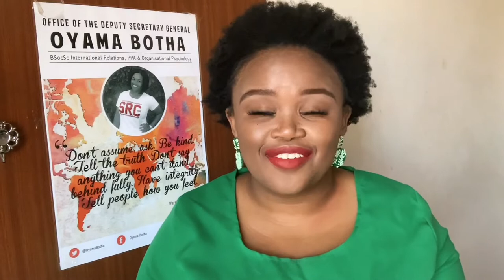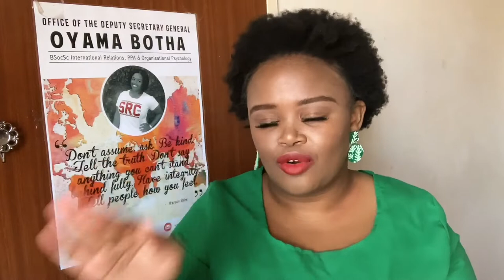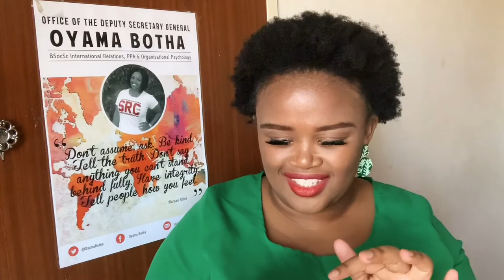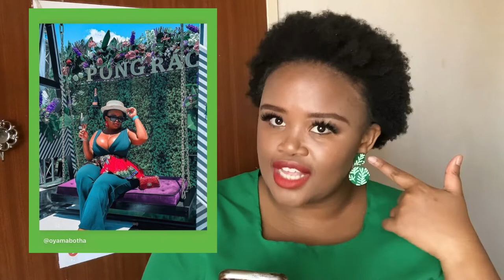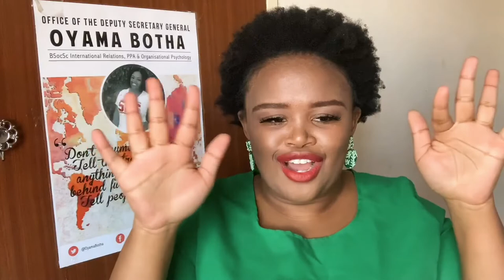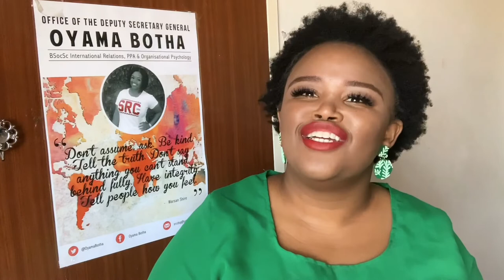20 GREEN OUTFITS for PLUS-SIZE CURVY GIRLS | How to Style Curvy Fashion | South African | Oyama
Hey Yammiez!!

COLOUR SERIES; Plus Size / Curvy Fashion for your enjoyment and inspiration (there's 23 outfits here but for the purpose of a more "constructed" title I wrote "20"

also don't mind that lash.. I just learnt how to do my make up 30 days ago :D